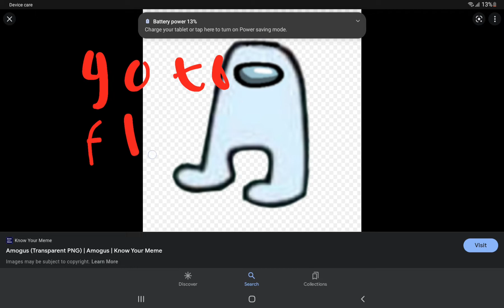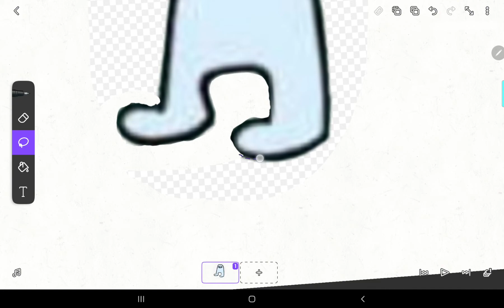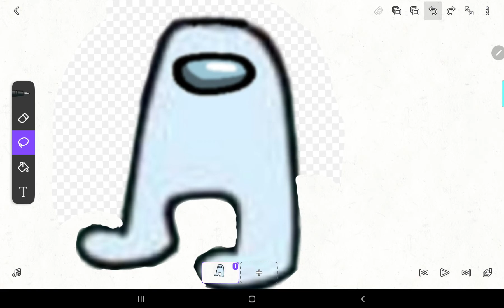how to steal imagess from google to flipaclip ahhahhahhah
(if it says *insert description / le hashtag here* then that means this description is not edited (lazy))